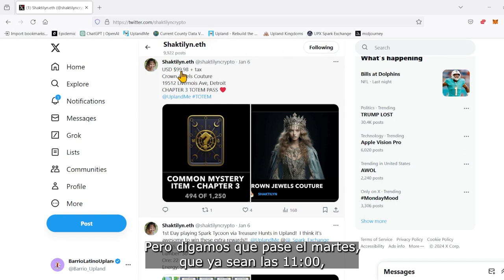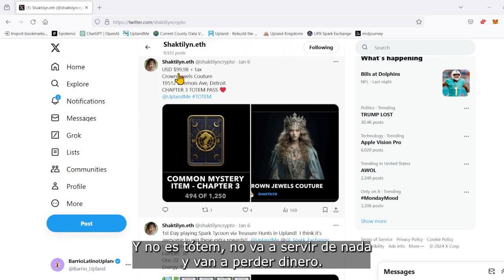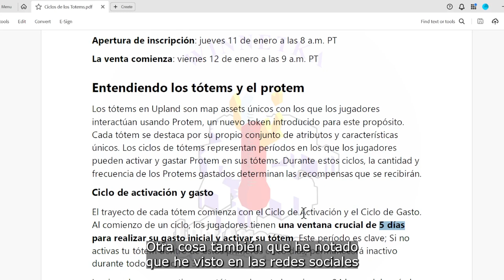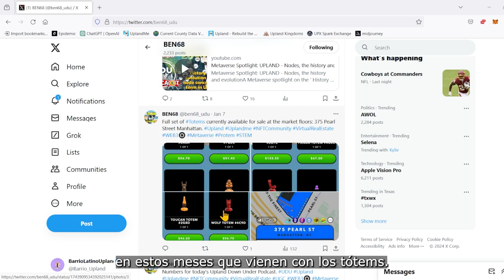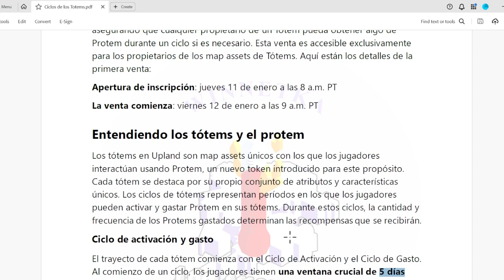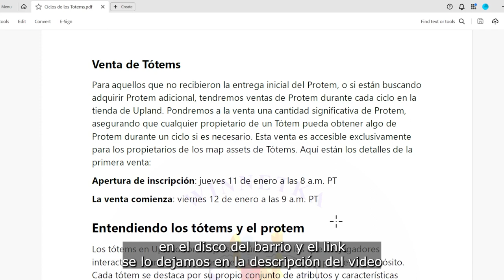Cuidado con el FOMO de los Totems, no pierdan dinero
Cuidado con el FOMO de los Tótems, no pierdan dinero. En este video explicamos sobre el fomo de los tótems y como algunos jugadores van a perder dinero si no tienen mucho cuidado. Recuerden de cambiar sus pases si quieren participar en los ciclos de los Tótems. Les quedan pocas horas. Recuerden que tenemos un canal de los Tótems en el barrio por si tienen alguna pregunta.